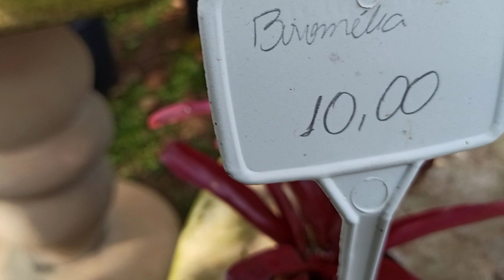Laura em viveiro de plantas em São Roque